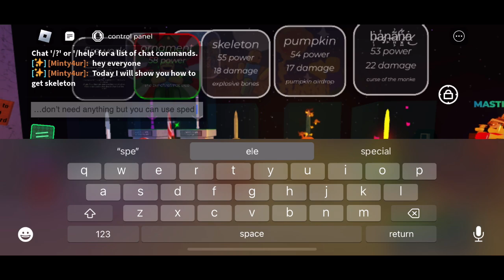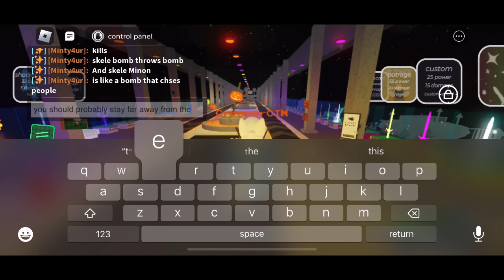How to get the Skelton sword + showcase in SSG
i think this is gonna be nerfed